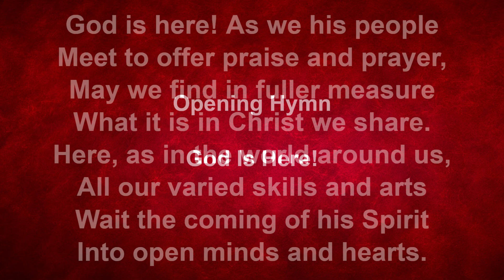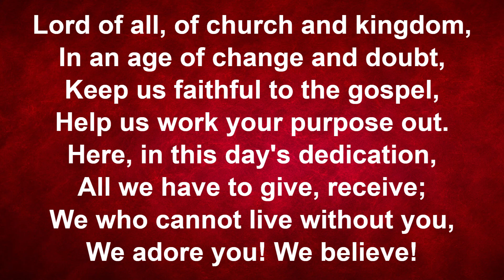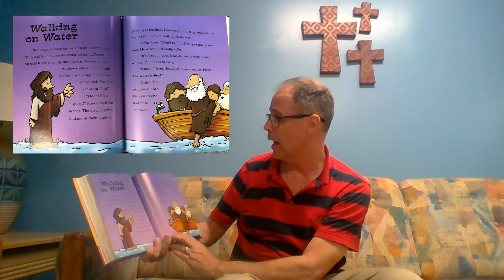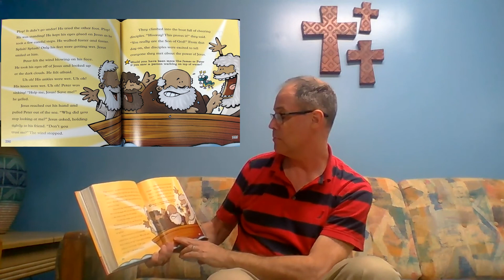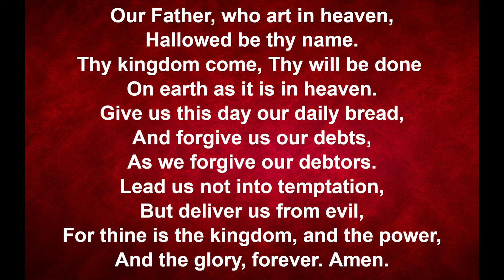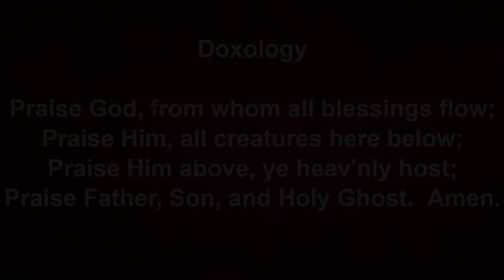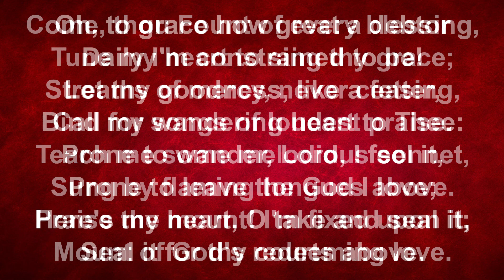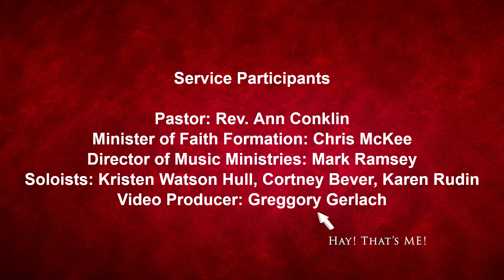Walking with Jesus; August 9 2020